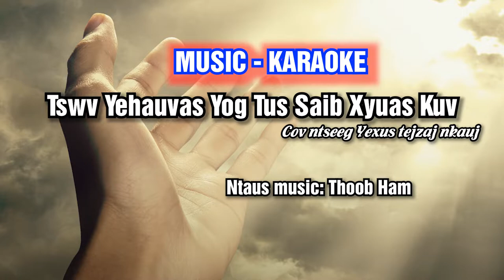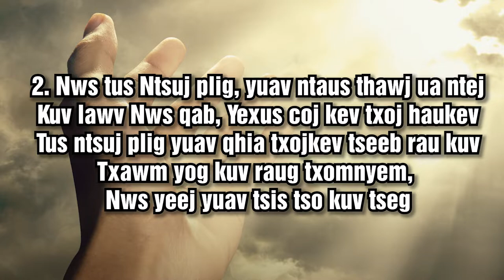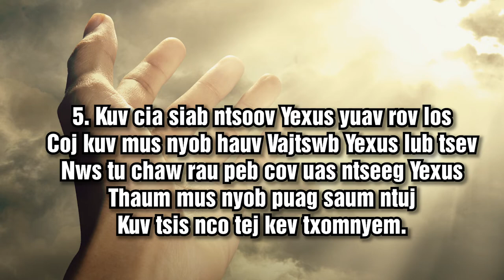Tswv Yehauvas Yog Tus Saib Xyuas Kuv KARAOKE